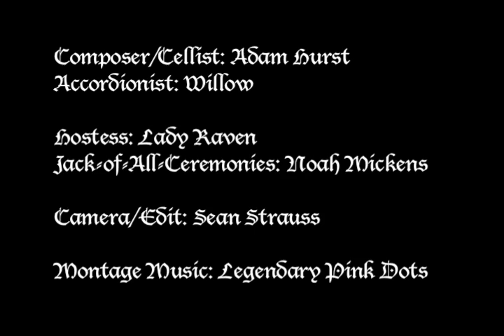2009 Vampire Masquerade Ball: Midnight Waltz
The 2009 Masquerade Ball was the most glamorous, elegant and well-attended in its 7years of existence. Hostess Lady Raven once again addressed every detail with exquisite taste and beauty. The dream of creating an evening so magnificent and yet affordable to all was realized once again at the lavish Melody Ballroom in Portland, Oregon.

In this first installment of the evening's performers, cellist Adam Hurst plays a waltz with accordionist Willow. It is a composition written especially for the Vampire Masquerade Ball Midnight Waltz, a custom that all 710 attendees took great pleasure in.